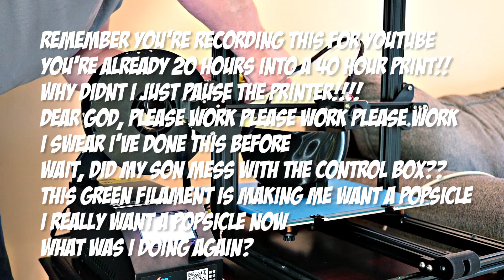Do you even Hot Swap Bro? Changing Filament mid print - pausing is for babies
Lets do something stupid and let me show you how I hot swap my filament mid print before the role runs out.

HATCHBOX PLA ➜
MICROSD EXTENSION ➜
PROBOND WOOD FILLER ➜
BONDO SPOT PUTTY ➜
BUILDTAK SPATULA ➜
CANON T6i ➜